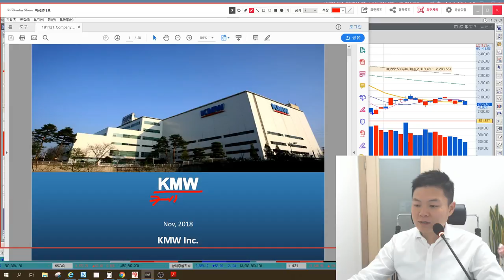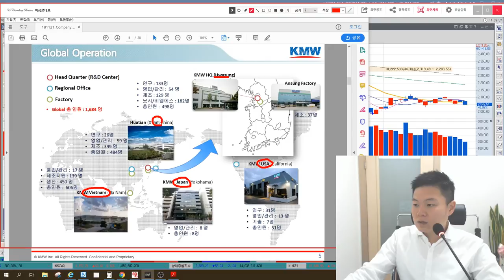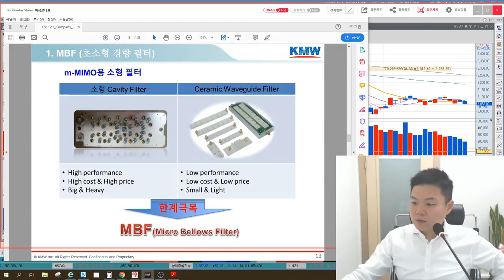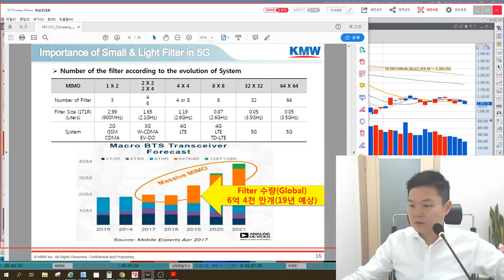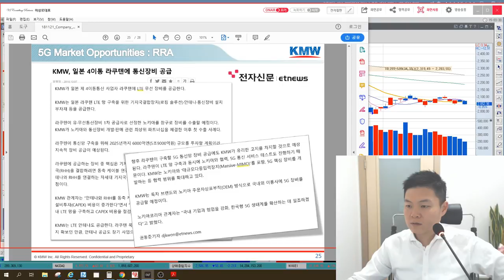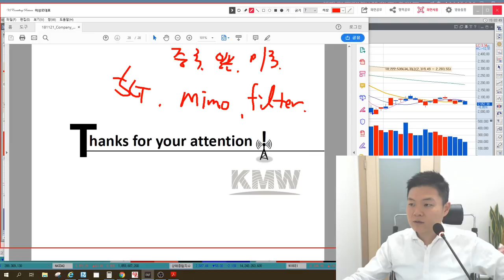5분만 공부하는 기업 IR 케이엠더블유(5G, 통신장비, 통신부품) 기업분석